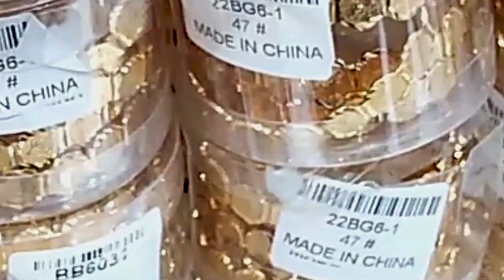Artificial Gold Jewellery ! New Design ke Necklace Bangles Jeddah Balad Market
Welcome on my Channel ''Beauty Life in Saudi Arabia "

Asalam o Alaikum ,To Every One Of The World,

I like to share my simple daily life routine .

Stay Happy
Be Positive
Care yourself
Be Happy